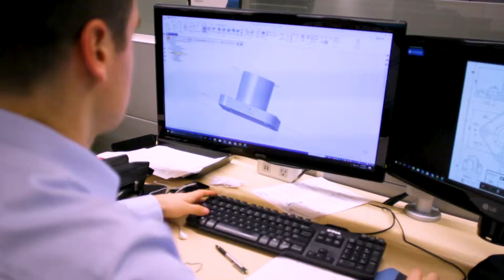Bienvenue chez Creaform – Nouveau siège social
Découvrez notre nouveau siège social un milieu de vie dynamique favorisant les interactions de qualité. L’esprit d’équipe est stimulé et renforcé par nos nouveaux espaces qui soutiennent et mettent en valeur nos activités sociales et sportives. Joignez-vous à nous afin de partager votre créativité et de faire partie d’un milieu de vie innovant !